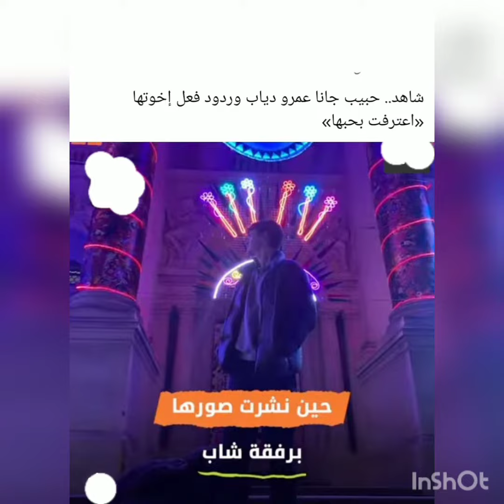صديق جانا عمرو دياب وكيف عبرت عن حبها له ❤❤❤ و رد فعل أخواتها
جانا عمرو دياب  اكثر بنات  الهضبه اثاره للجدل  شاهد حبيبها جوش و جنسيته و ديانته